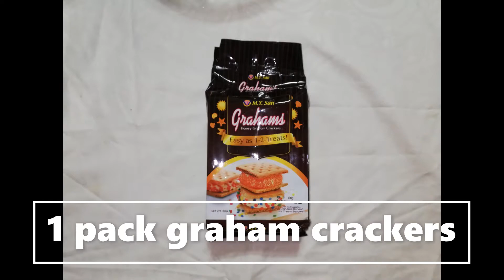FRUIT SALAD MANGO GRAHAM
Masarap din pala ito mga friends. Ihalo ang fruit cocktail, mango, apple and grapes. Cool...